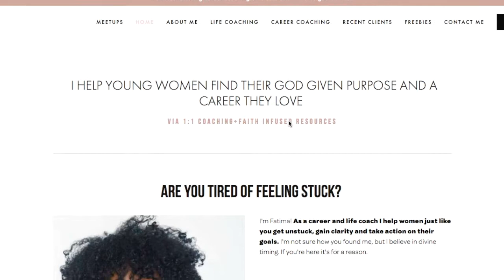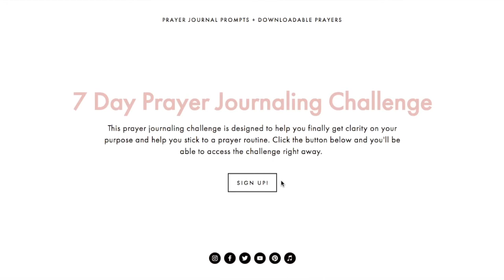AM I CHRISTIAN ENOUGH?🙄🤔 |SBC30DAYFAITH DAY 5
JOIN THE SOULBEAUTYCHAT COMMUNITY
An online community designed to help you build a stronger relationship with God, walk in purpose and meet likeminded women on the same journey. By signing up you'll get: access to the live streams, facebook support group and newsletters!

FAVORITE FAITH BOOKS
FAVORITE NATURAL HAIR PRODUCTS
WHAT I USE TO FILM